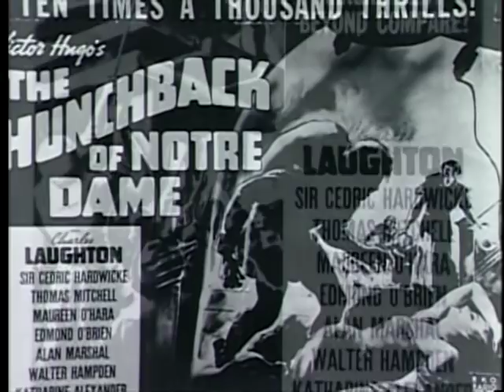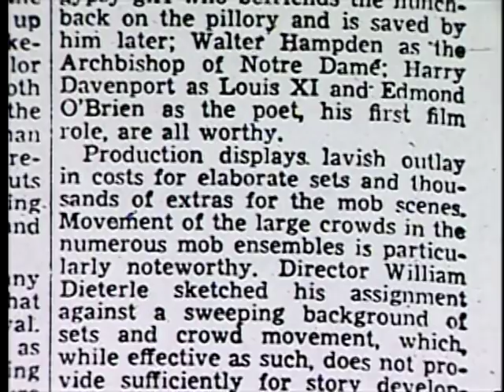The Hunchback of Notre Dame Documentary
Great Documentary on this often Overlooked Classic.